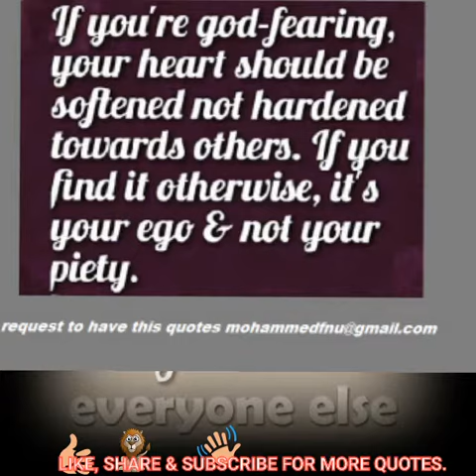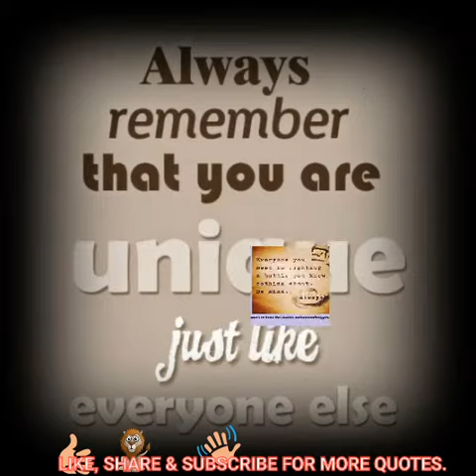Quotes of the day (23rd)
I like to educate myself and share with everyone.